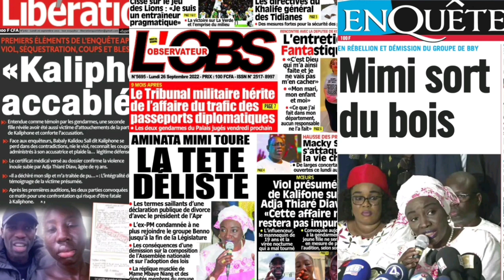Aminata Touré Détruit Macky : «Il m'a trahi...» Revue De Presse Du Lundi 26 Septembre 2022